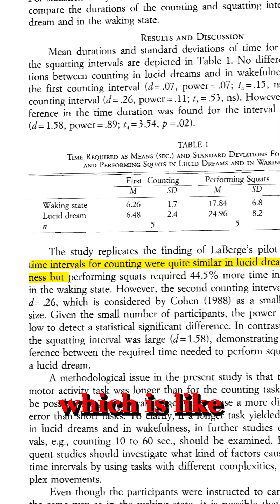What is sleep paralysis?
Ohhh, very Spooky!

Based on the paper "Are sleep paralysis and false awakenings different from REM sleep and from lucid REM sleep"
The sources of this video can be found in the transcript